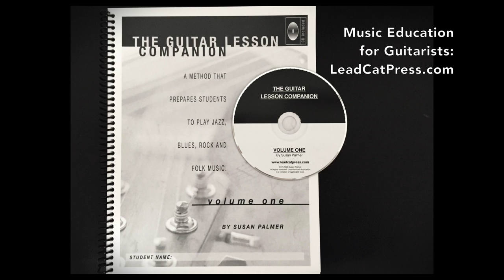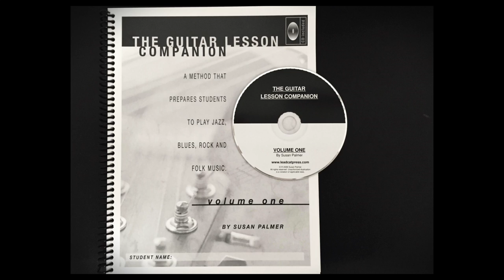CD Track #32 for "The Guitar Lesson Companion, Volume One" (1st Edition) by Susan Palmer